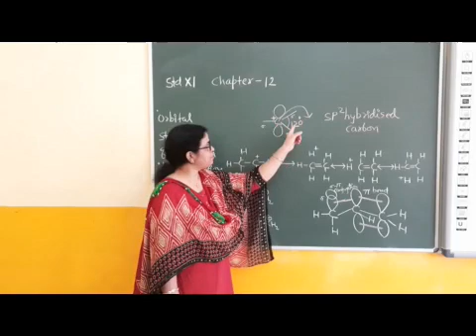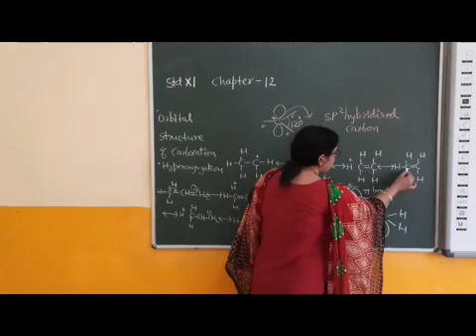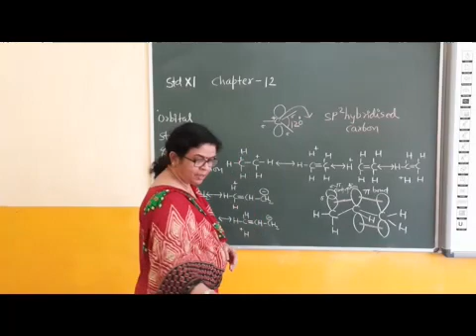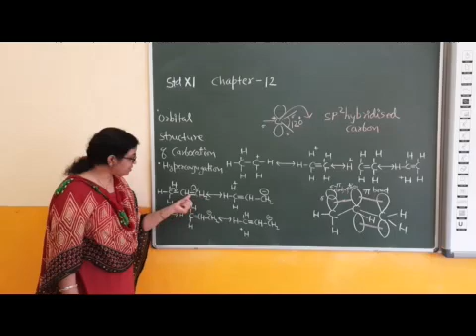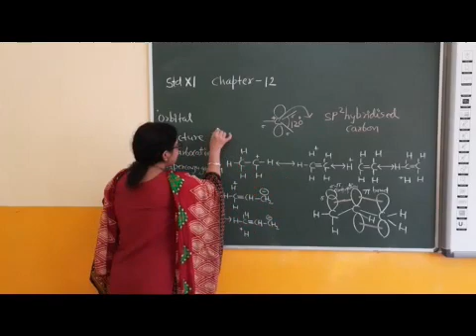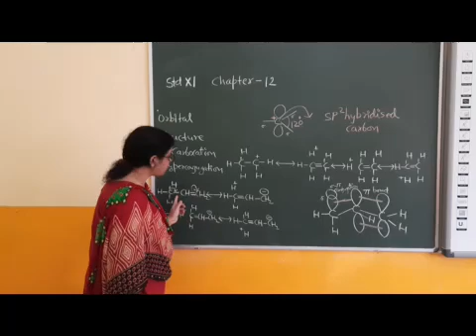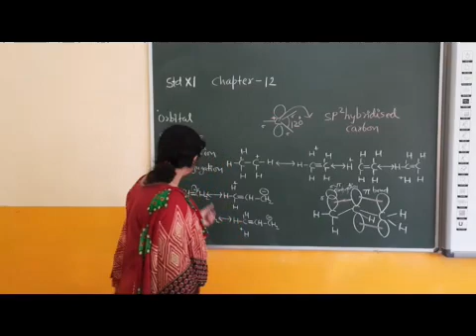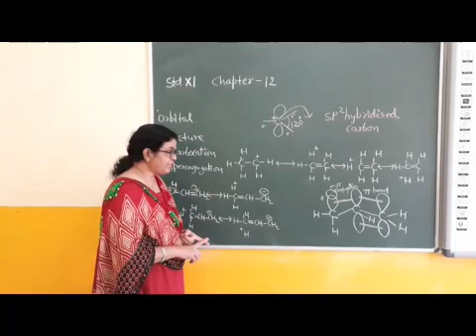XI Chemistry Chapter 12 Part 29